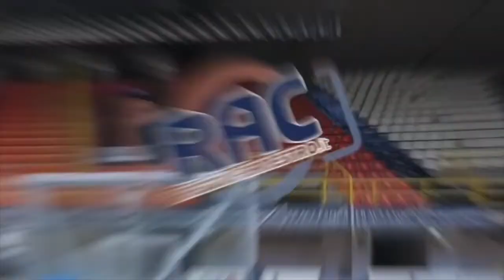COACH FORMATO:"NON HO MAI BATTUTO LA PALLACANESTRO VIOLA"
Di Giovanni Mafrici- L'ex allenatore della Mastria Catanzaro, oggi, è l'Assistente di Giovanni Benedetto nella sua Avellino. Ecco la sua intervista alla vigilia del match domenicale  tra Del.Fes e Pallacanestro Viola.